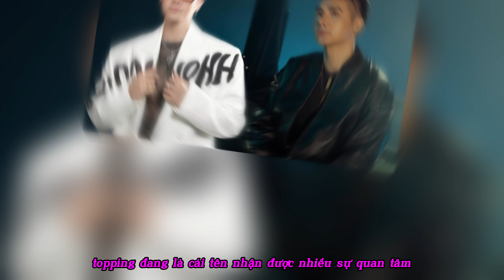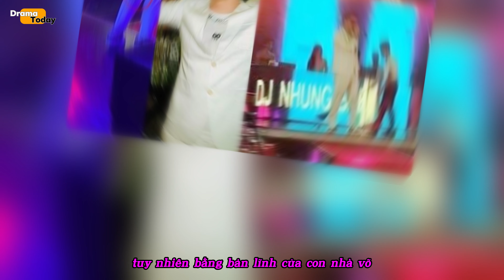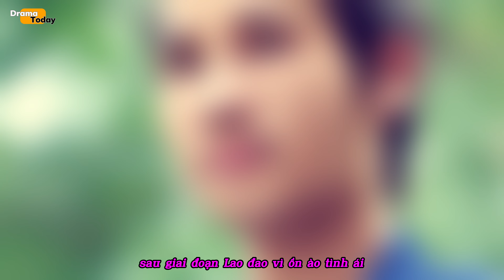Tiểu Sử Chu Bin